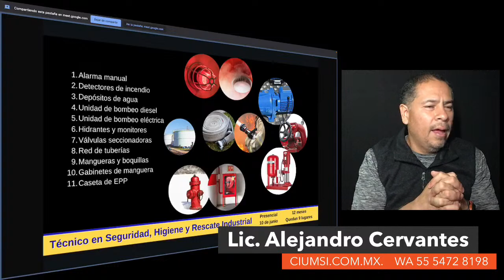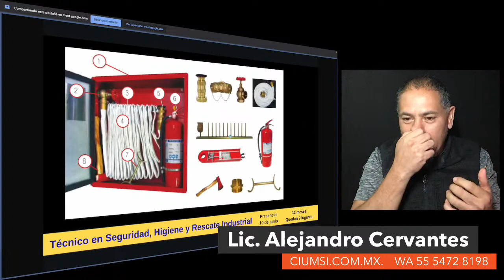¿Qué integra un gabinete contra incendios? / CIUMSI